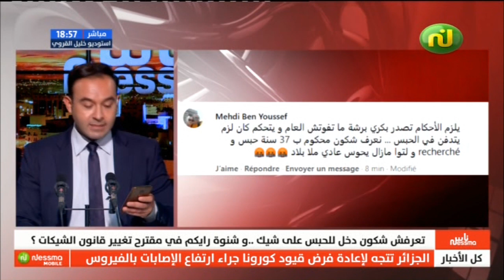Jaouher Mghirbi - الأيام البرلمانية لقلب تونس: قانون المالية في صدارة الاهتمامات